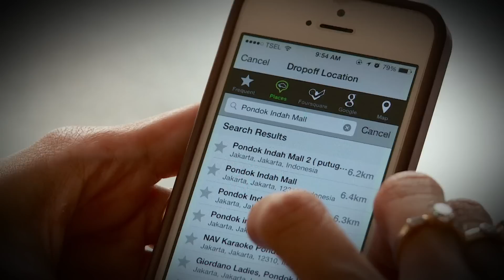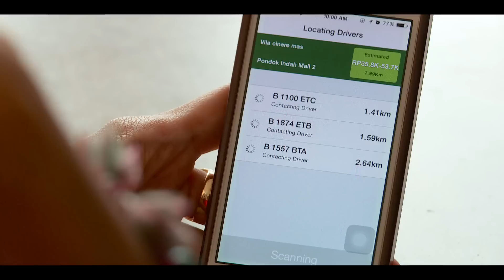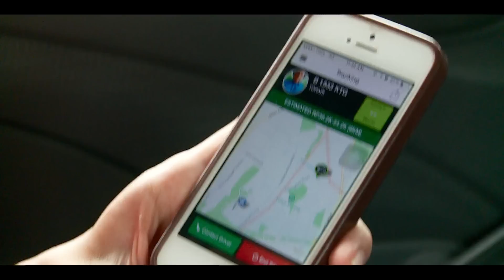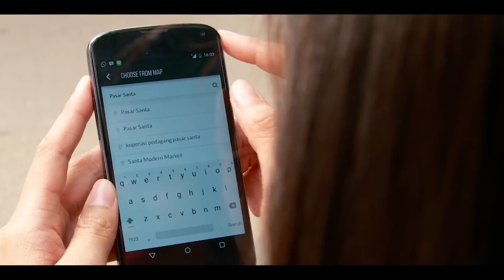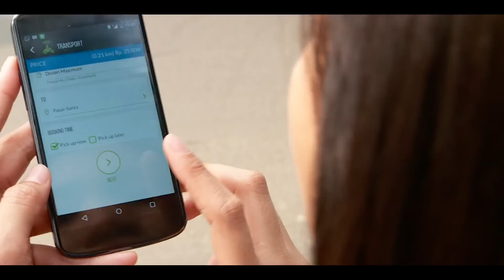Grab Taxi aplikasi untuk permudah transportasi - NET24